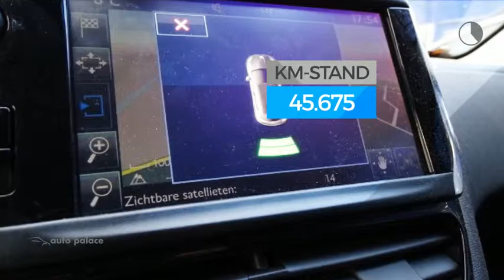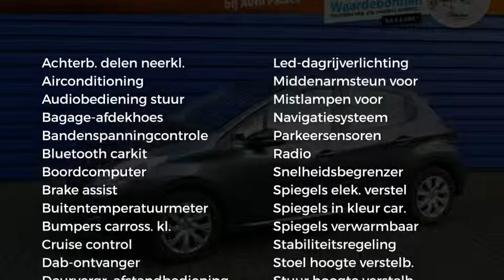Peugeot 208 BLUE LION 5DRS. 82PK|AIRCO|NAV|CRUISE C.|DAB+